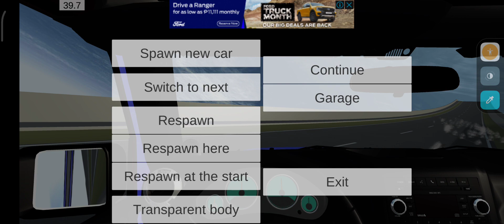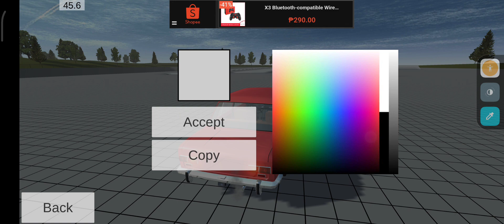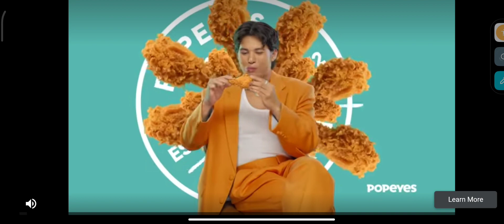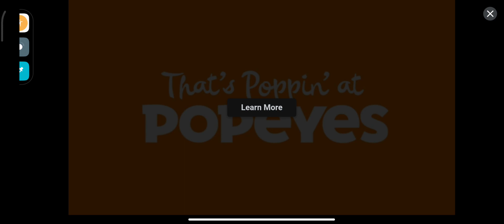welcome to new update of simple car crash physics simulator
it's stock ford gt 40 vs Civic type R and many stuff is coolest thing moments in simple car crash physics simulator I can't wait to see in my life as my time to play this these cars in next video more action to come wait to upload (too slow but medium speed connection) soon I work bcuz I rest my vlog today soon in Monday see you watch, subscribe,like, share,and comments too see you there

in my Ford gt 40 super car and other is awesome isn't